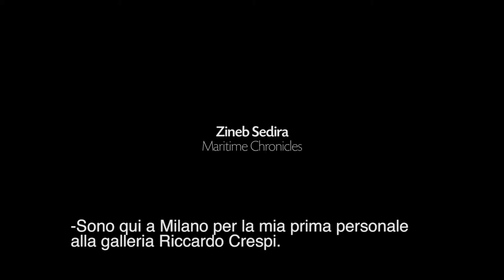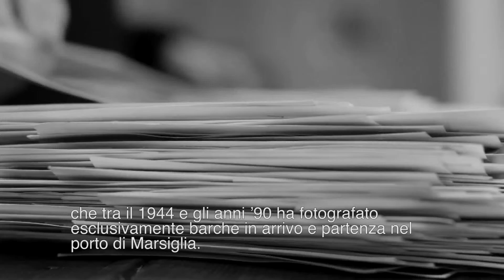Zineb Sedira | Maritime Chronicles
Galleria Riccardo Crespi | Zineb Sedira | Maritime Chronicles | Preview 5th June - 19th July 2014 | Text by Yasmina Reggad